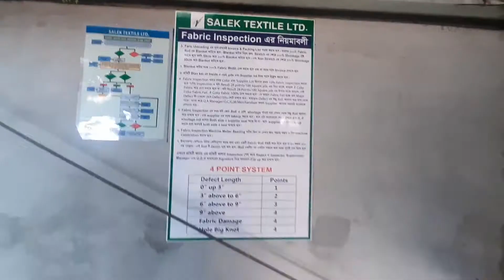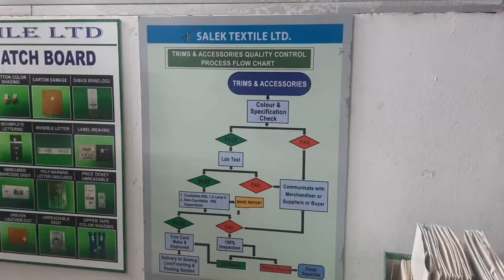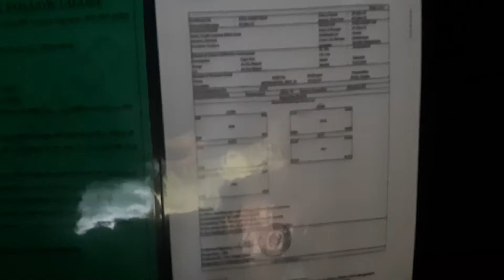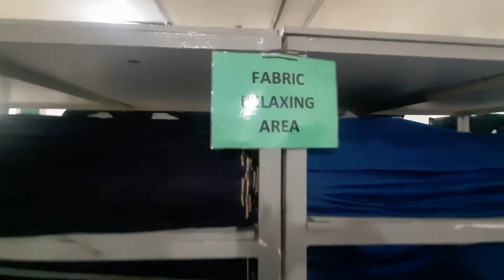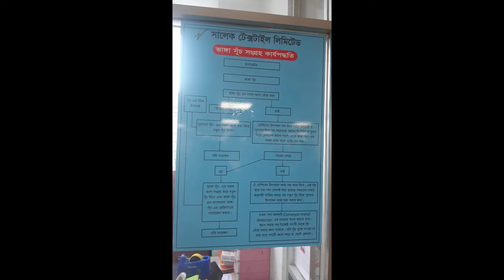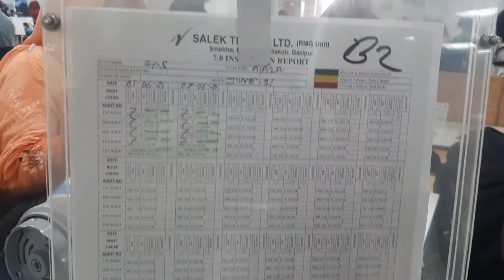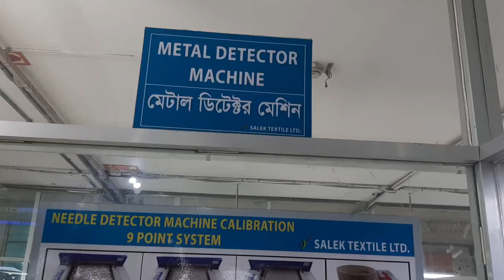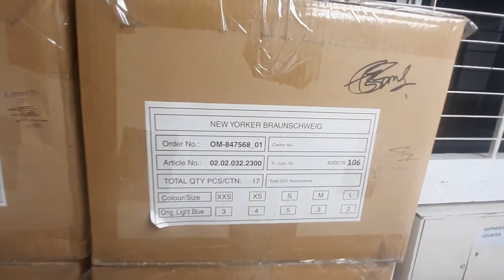Salek Textile RMG Overview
This is Salek Textile RMG Overview.
Salek textile ltd.
Salek textile ltd
New asia group
Salek Textile ltd Concern of New asia Group